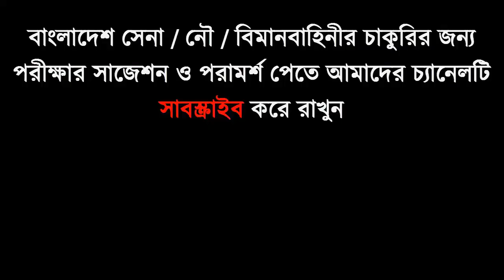সৈনিক পদের ভাইবার ধরন ও প্রিপারেশন [পর্বঃ০২] Bangladesh Army Viva সেনাবাহিনীর ভাইবা